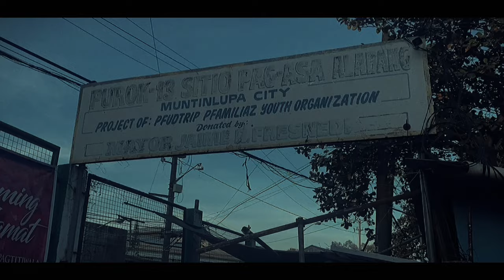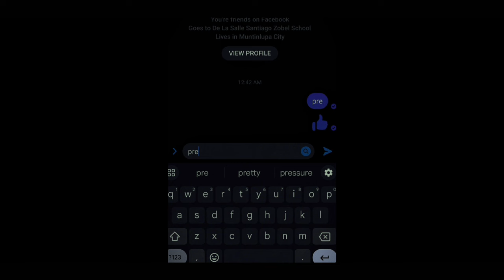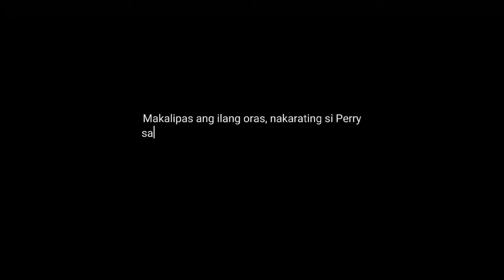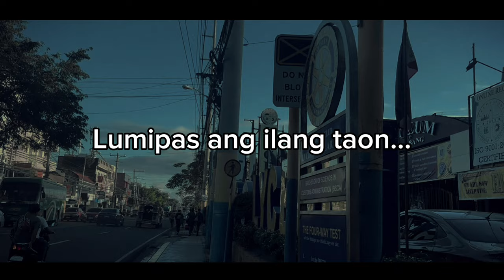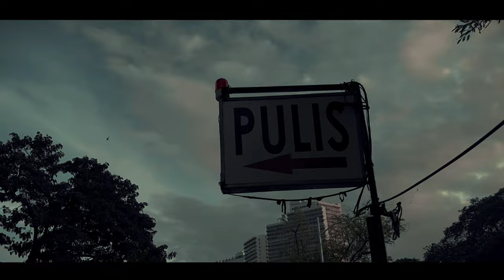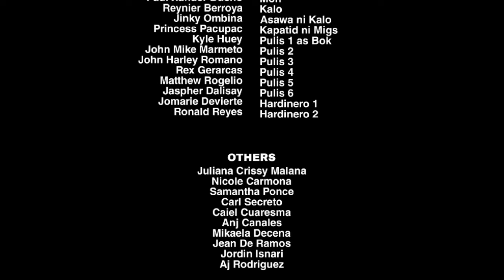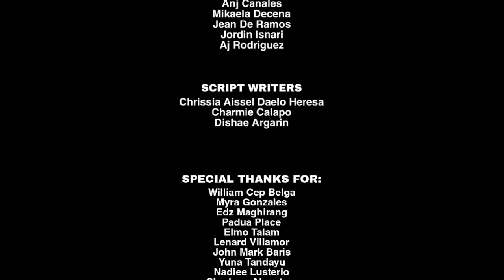Kalye Trese - Short Film (2024)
[ Kalye Trese ]

A GAS 12 Capernaum presenting a short film!

Directed by:
John Khristian Reaño Gonzales and Heavenly Amor

Casts:
John Franco De Gala
Elija Herradura
Jam De Mesa
John Khristpeen Gonzales
Chauncey Ison
Gean Martinez
Cyrus Gene Maderazo Colete
Alexis Sorio
Paul Xander Bueno
Reynier Berroya
Jinky Fernandez Ombina
Princess Tarrobago
Kyle Huey
Jm Marmeto
John Harly Romano
Rex Gerarcas
Matthew Rogelio
Jomarie Divierte
Nad Reyes

Others:
Juliana Crissy Malana
Nicole Rivera
Samantha Ponce
Carl
Caiel Cuaresma
Anj Canales
Mikaela Decena
Je De Ramos
Jordin D Isnari
Aj Rodriguez

Script Writers:
Chrissia Aissel Daelo Heresa
Charmie Dalapo
Dishae Argarin

Credts to the rightfully owner
CTTRO